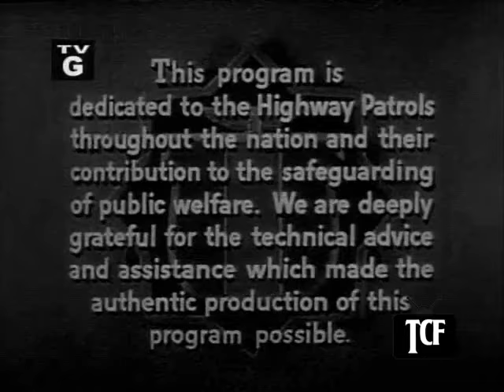Highway Patrol 84 in Motel Robbery